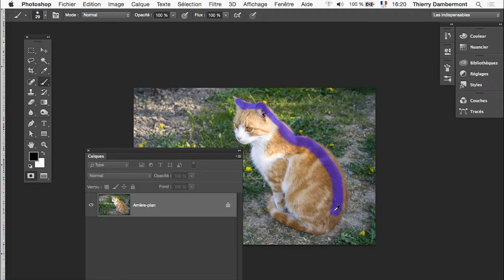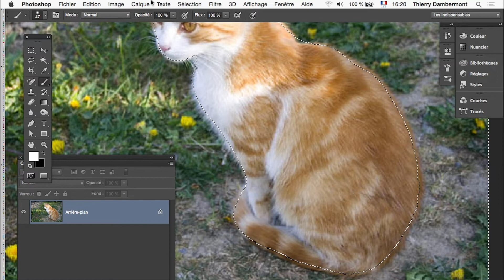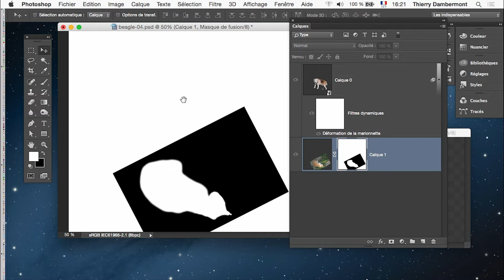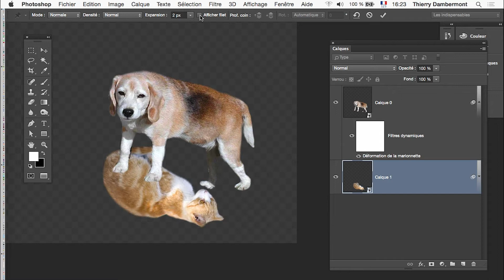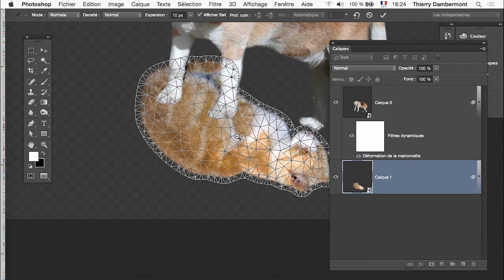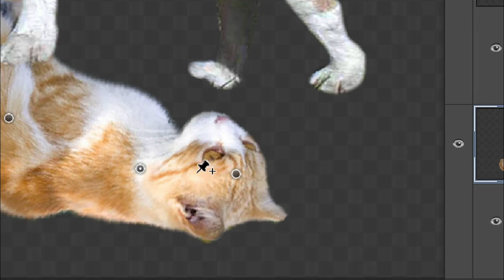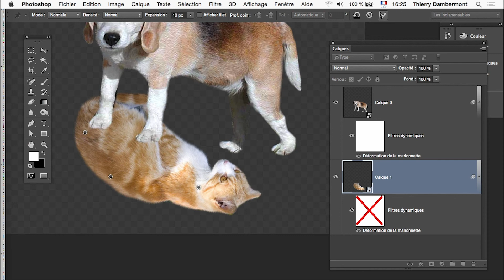part 03 EXERCICE PALETTE MONTAGE ANIMATION GIF CHIEN CONTRE CHAT - Animation ADOBE PHOTOSHOP